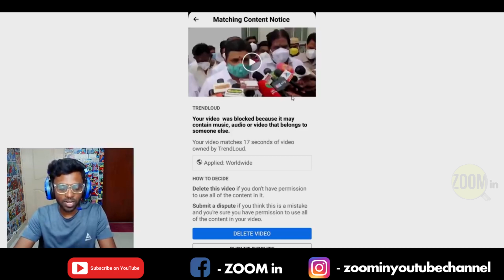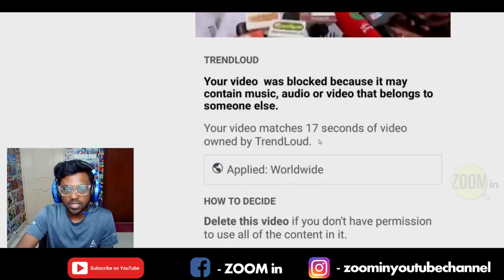PSBB | பகிரங்கமாகவே சொல்கிறேன்.! | Copyright strike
Yuvan Mashup 2k18 | (COVER SONG 2020) | Zoomin | Tamil

90s kids VS 2k kids Cringal | zoomin | tamil | troll

VANGA PORUKALAM | TRAVEL TO COMIC CON | 2019 | Bangalore

Vanga Porukalam - COMIC CON 2019 | BANGLORE | PART -2

Mastram Tamil Review | Part -1 | Zoomin

Mastram Tamil Review | Part -2 | Zoomin

Bahubali Thali - NUNGABKKAM - Zoomin

Kailasa poga ready ? - நீங்கள் கைலாசா செல்ல தயாரா? - zoomin

Checkout the best videos
insta :  Satish Venkatraman - satish_mj

ZOOMIN  is an infotainment channel which aims to engage an audience of all categories. ZOOMIN always  aiming for more fun and entertainment.